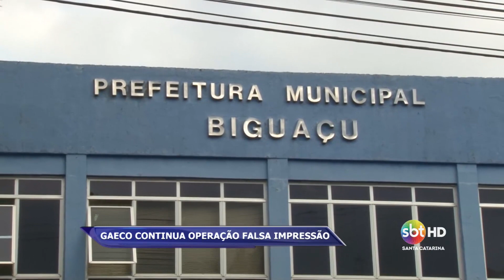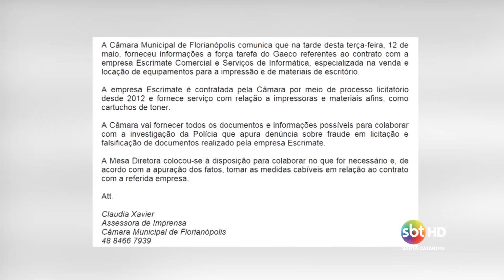Operação Falsa Impressão - Bruna Essig/Jorge Marques